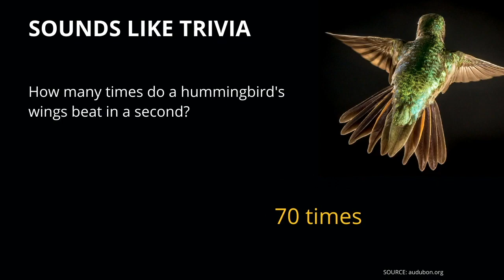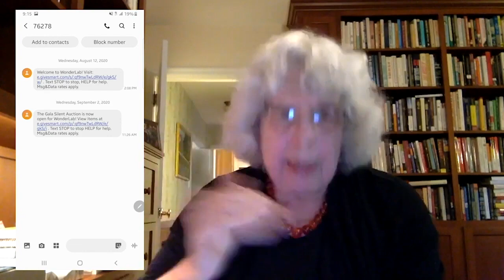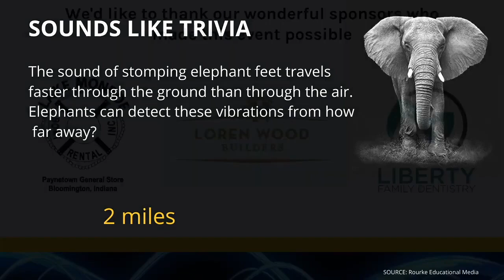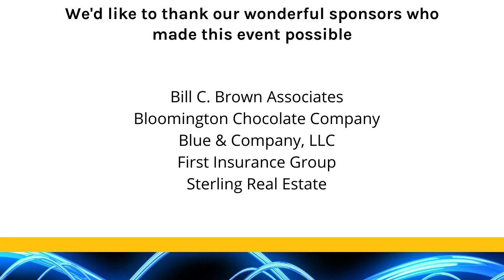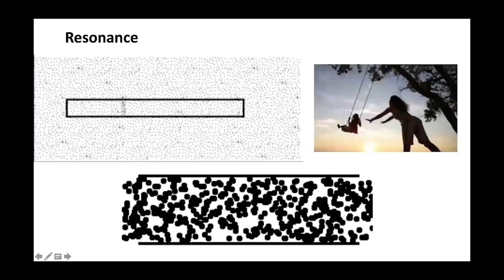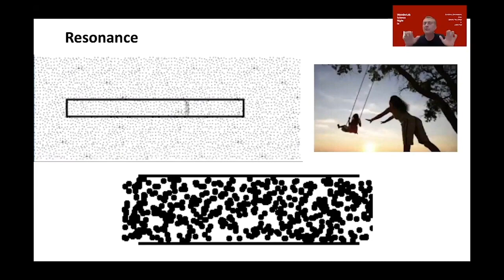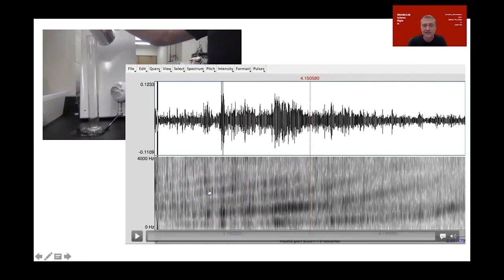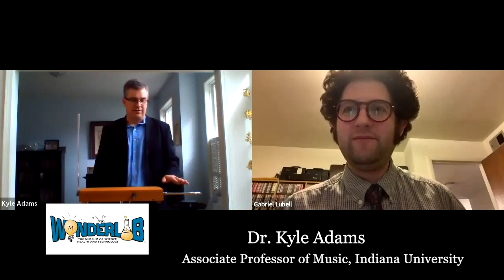Science Night In: Full Highlights Reel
Join the WonderLab scientists for Science Night IN!

WonderLab’s Annual Gala is going virtual this year. Fun features and fascinating friends will keep you entertained for an hour of activities, speakers, and of course FUNDRAISING!